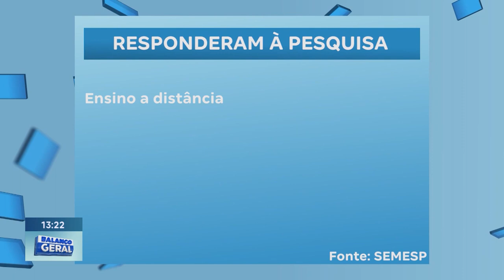Pós-pandemia: Pesquisa Aponta que volta a Crescer a Procura por Cursos Superiores Presenciais.